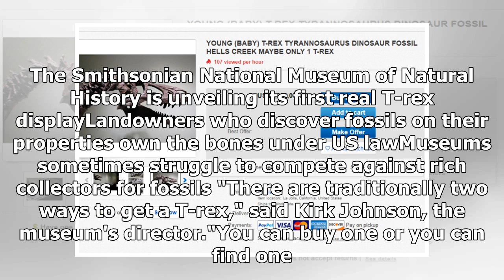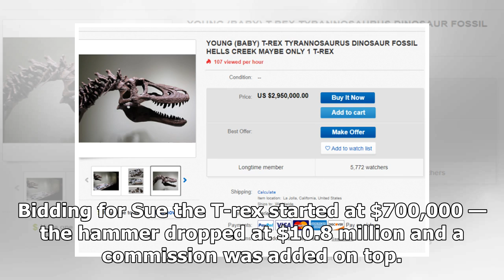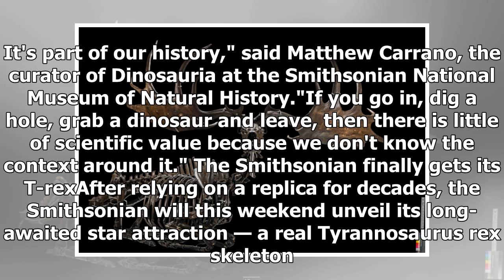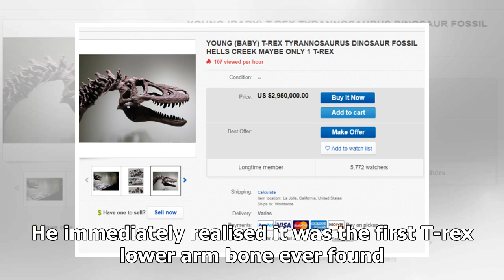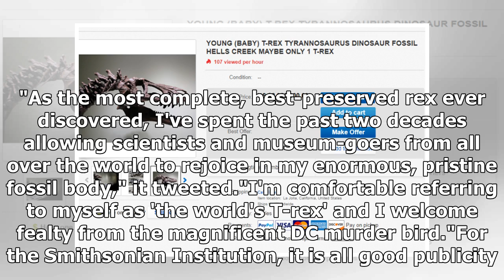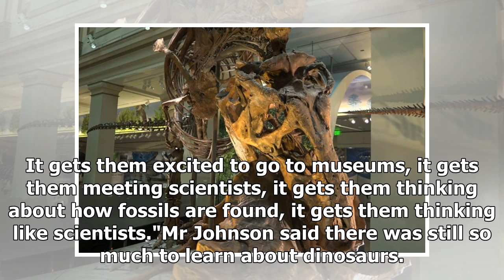Dinosaur fossils are available for sale on eBay. so why did it take America's national museum so ...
For decades, one of the most visited institutions has been searching for something that disappeared from the Earth some 66 million years ago. Until now, a Tyrannosaurus rex had escaped the grasp of Washington DC's Smithsonian National Museum of Natural History. Key points. The Smithsonian National M...